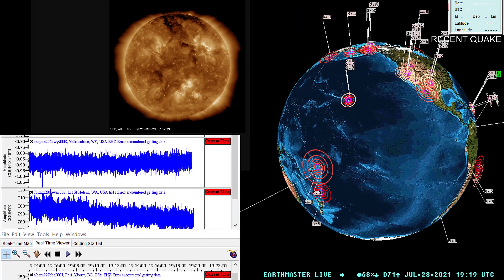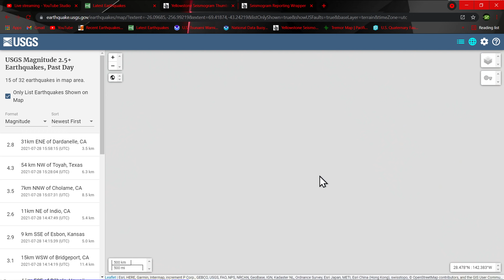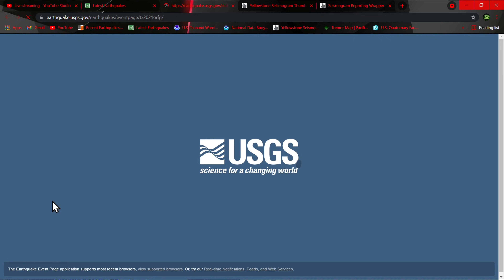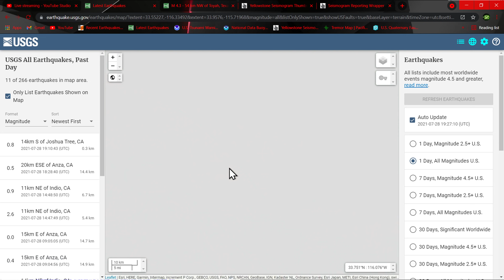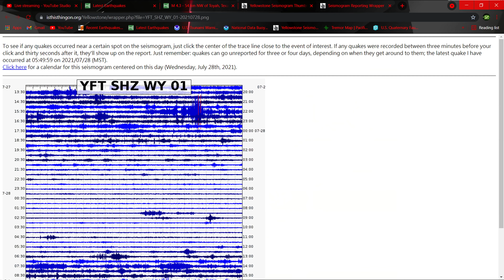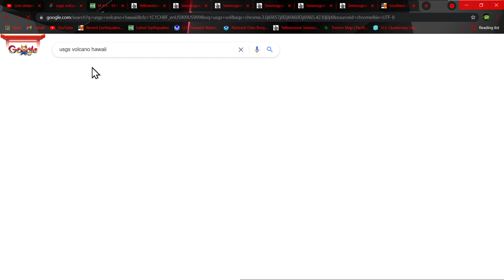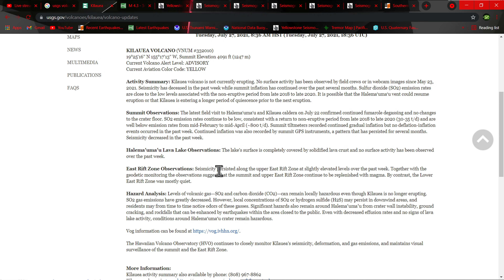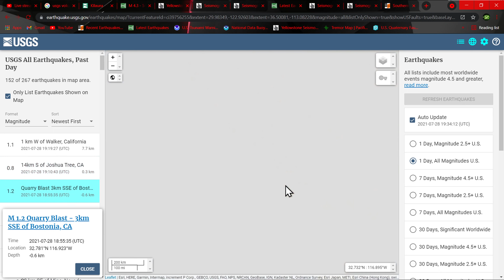West coast Pressure increasing... Earthquake update 7/28/2021 Western Pacific ring of fire very calm